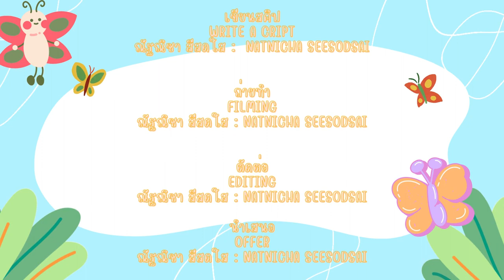DIY ที่คั้นหนังสือ